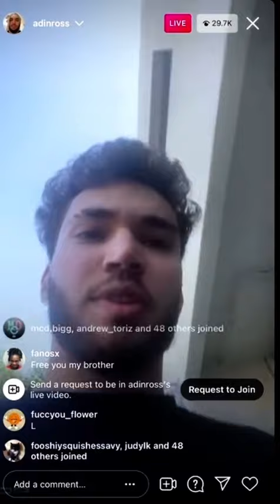Admins reaction to him getting PERMANENTLY BANNED ON TWITCH….(sad moments)